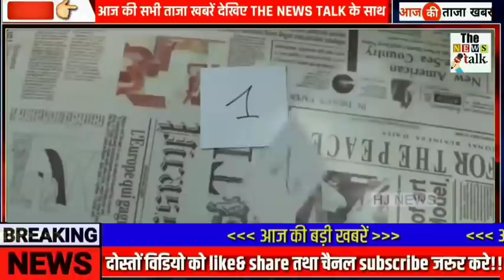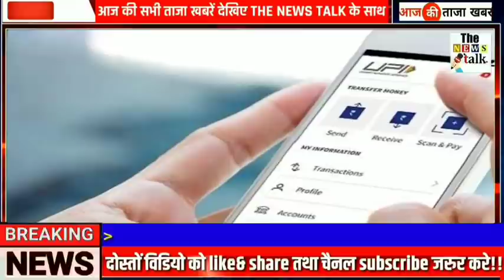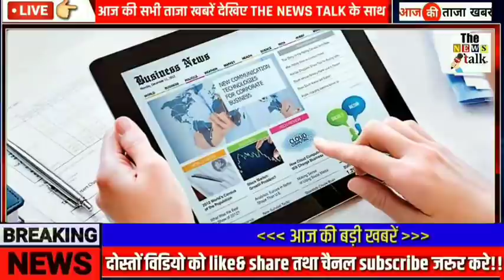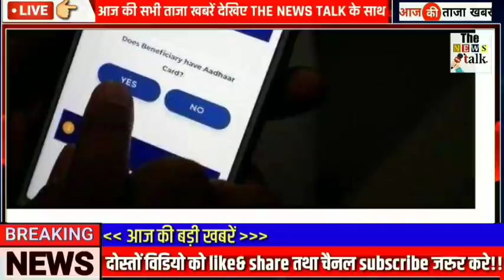अभी अभी : 19 जून 2021 की बेहद चौंकानेवाली खबर - taza khabre PM Modi, kisan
अभी अभी : 19 जून 2021 की बेहद चौंकानेवाली खबर, मुख्य समाचार - taza khabre PM Modi, kisan andolan # Today_breaking_news , Loakdown News, sarkari update today, mausam news, weather news, 19june2021 ...

आज 19 जून 2021 आज की बडी़ खबरें | देश के मुख्य आज 19 जून 2021 आज की बडी़ खबरें | देश के मुख्य समाचार | 19 जून 2021 taza khabre PM Modi

Nonstop News ! आज 19 जून 2021 के मुख्य समाचार, PM Modi news, Today Breaking News, Headlines

Today Breaking News ! आज 19 जून 2021 के मुख्य समाचार, PM Modi news, GST, sbi, petrol, gas, Jio, 19 जून 2021 Nonstop News

Today Breaking News ! आज 19 जून 2021 के मुख्य समाचार, PM Modi_news​, GST, sbi, petrol, gas, Jio Today Breaking News ! आज 19 जून 2021 के मुख्य समाचार, PM Modi news, GST, sbi, petrol, gas, Jio Today_Breaking_News​ 19_June_2021​ मुख्य_समाचार​

Today Breaking News ! आज 19 जून 2021 के मुख्य समाचार बड़ी खबरें PM Modi, SBI, weather, Bank, CAB , Jharkhand Election result live Nonstop News | आज की ताजा ख़बरें | News Headlines | 19 June 2021 | Fatafat khabren || today news [WEATHER NEWS Today] सम्पूर्ण भारत का 19 जून 2021 का मौसम पूर्वानुमान